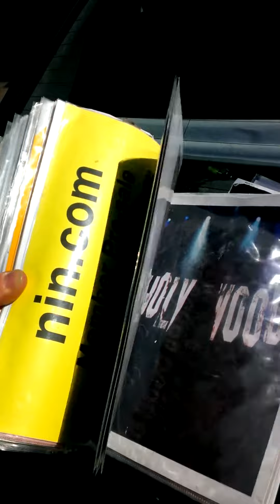Hazekiah's Manson Binder 1994-2015 \m/